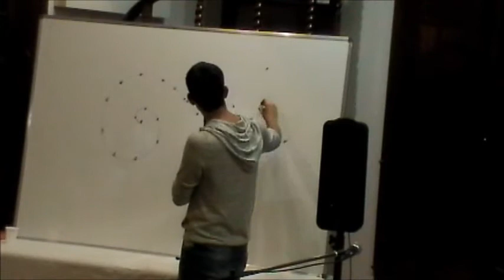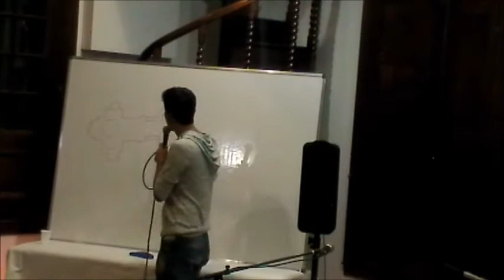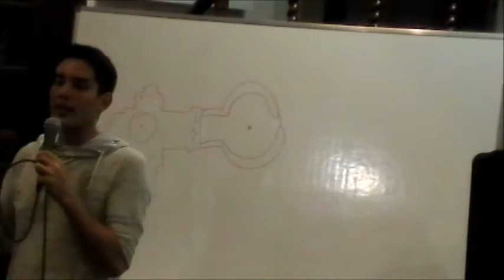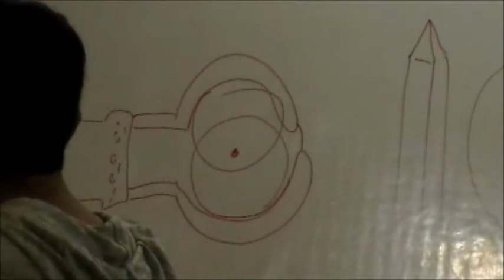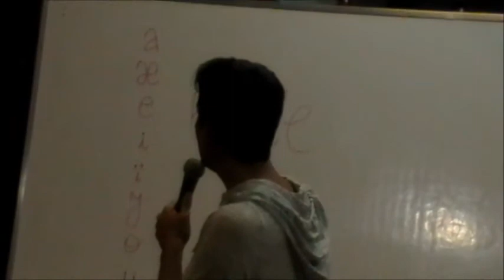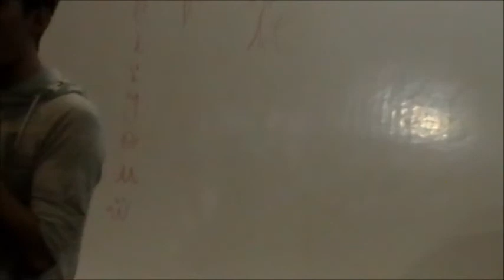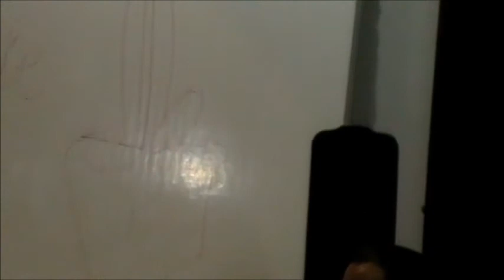Charla Roma-Amor en la Sede de la Fundación Arsayian